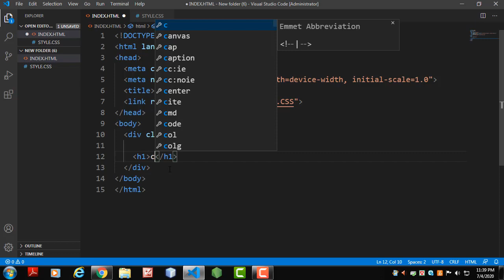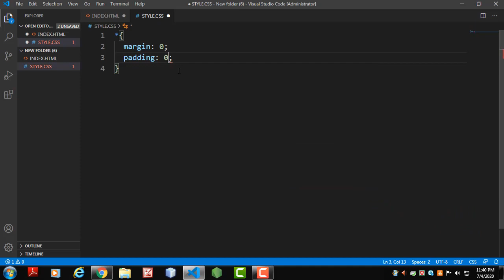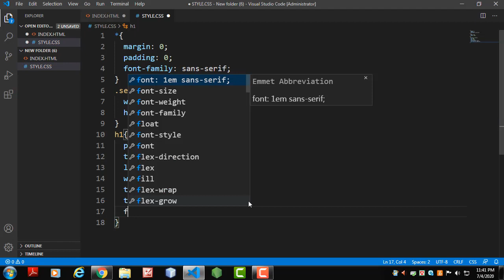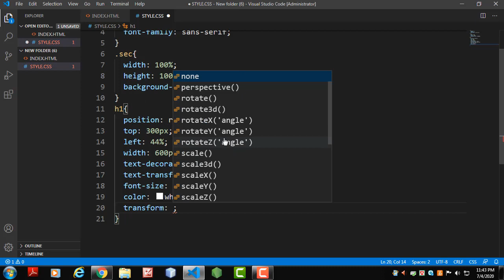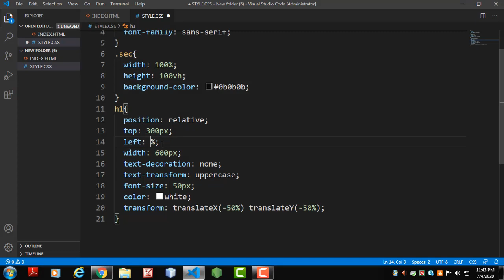Centering The Text | HTML & CSS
This Short Tutorial Shows How To Center The Text Vertically And Horizontally.